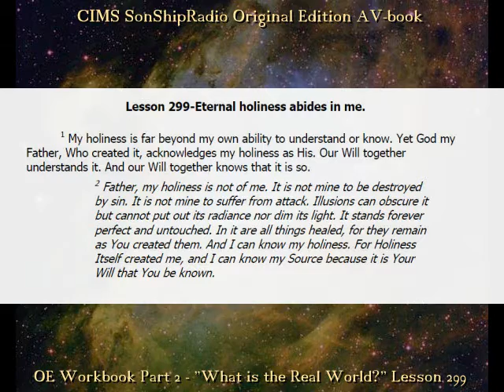OE Lesson 299 -- CIMS SonShipRadio OE (av)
OE Lesson 299 -- "Eternal holiness abides in me."